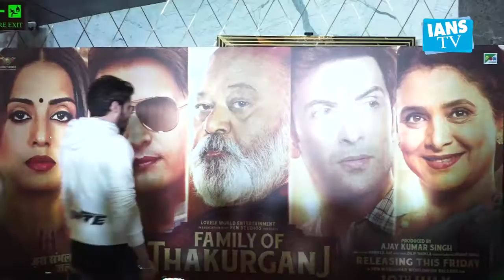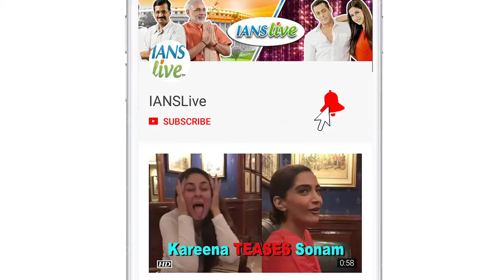Jimmy Sheirgill to make digital debut with 'Your Honor'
Actor Jimmy Sheirgill will be making his digital debut with drama-thriller "Your Honor", an adaptation of the Israeli series, "Kvodo".